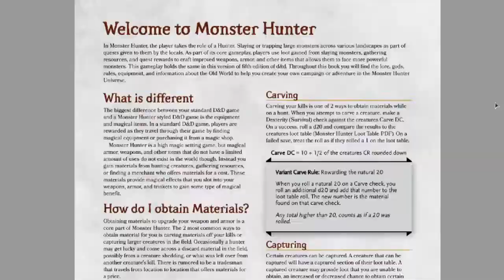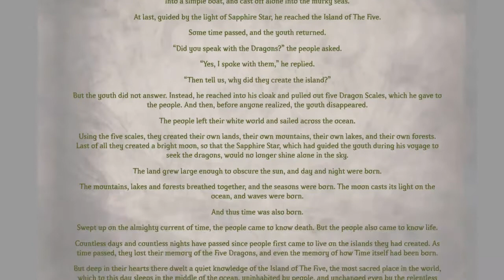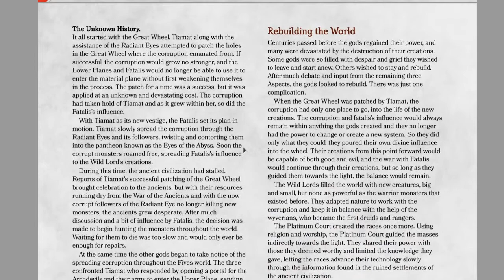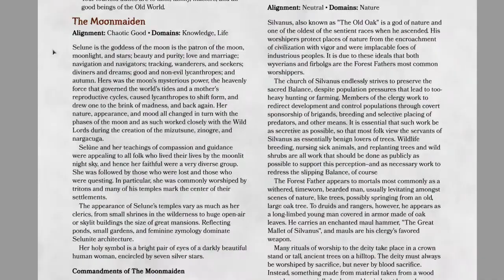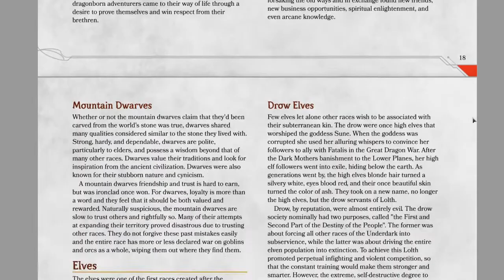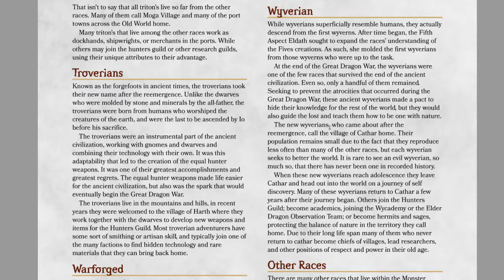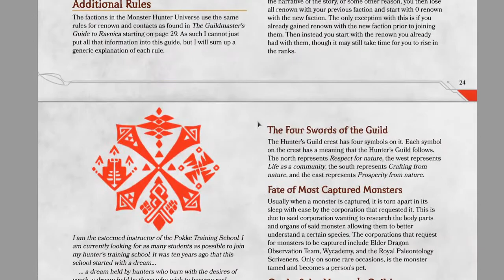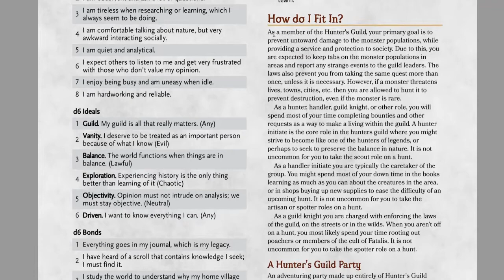¿¡Monster Hunter en D&D 5E!? | Introducción y Capitulo 1 | Campañas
Documento: Amellwind's Guide to Monster Hunting

He visto este manual en Reddit y como un amante del Rol en el sistema de D&D5E y de Monster Hunter (solo un casual la verdad), entonces he decidido hacer una revisión rapida a este manual.

Este es uno de los 3 documentos que publico este usuario de Reddit que entre esta el Manual General del Sistema (El que revisamos hoy), El bestiario y el Documento de las tablas de Loot de todos los Monstruos del Bestiario.

Avisanos si quieres que los revisemos todos :D